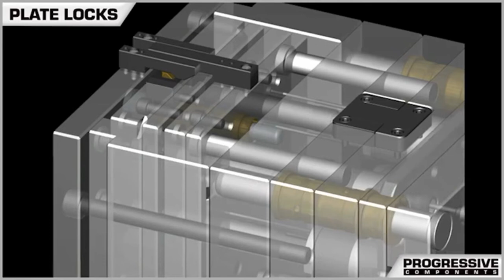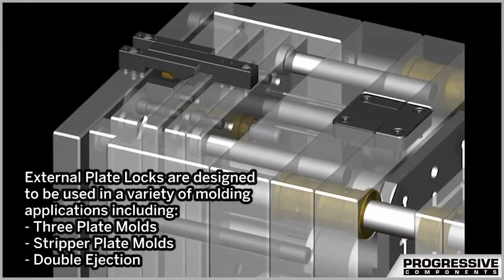Mold Mechanics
Volume-1